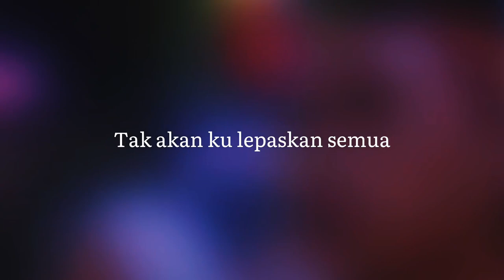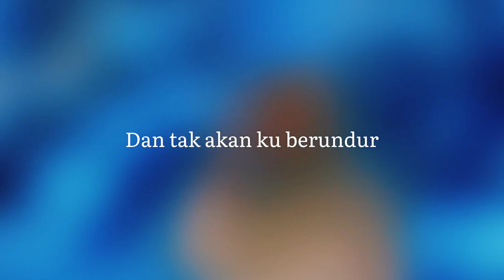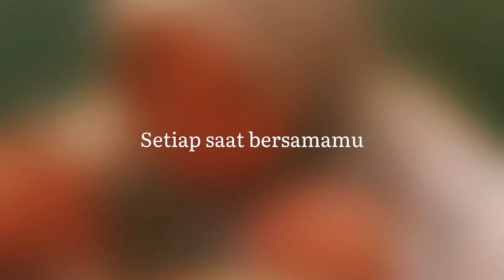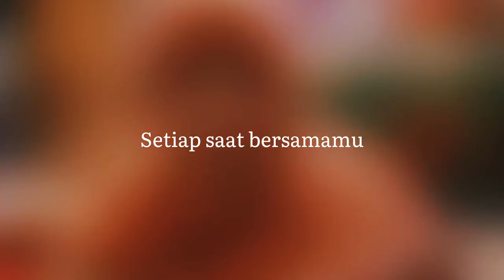Bidadari - Aizuddin Madani (Official Lyric Video)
Bidadari performed by Aizuddin Madani taken from his upcoming EP "KOLAJ" Releasing Soon!

Video by Aizuddin Madani & Jaja

"Bidadari" by Aizuddin Madani

Composed by Aizuddin Madani
Lyrics by Aizuddin Madani
Produced by Aizuddin Madani

Mixed and Mastered by Hazardgeek Records

Bidadari - Aizuddin Madani Lyrics and Chords
F                   C
Inikah perasaan
F                   C
Yang selalu ku impikan
F                   G
Bila ku dengan mu
F                   C
Adakah ini cinta ?

F                   C
Tak akan ku lepaskan semua
F                   C
Ku mahu terus bersama
F                   G
F                   C
Ku semakin teruja

F
Maafkan diri ini
G
Andai ku tak mampu
                          E
Untuk meluahkan
                                           Am       G
Rasa yang berbunga di dalam jiwa
F
Kerna senyum mu
                               G
Yang menghangatkan
Jiwa ini terasa
            E
Ku melayang
Terbang tinggi
Bersamamu
                 Am                 G
Dan tak akan ku berundur

F
Sayang
                          C
Kau jelmaan bidadari
                                   E
Yang hadir untuk menyinari
Hidupku yang sepi
Am         G
Dan kelam

F
Sayang
                          C
Sentiasa ku hargai
                                   E
Setiap saat bersamamu
Ku tak akan
Am         G
Berhenti berlari
F
Denganmu